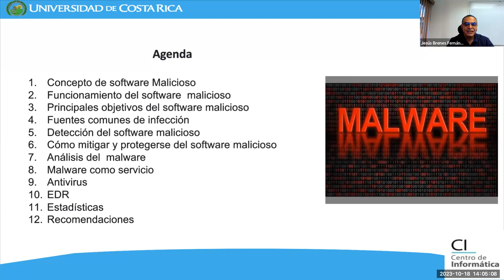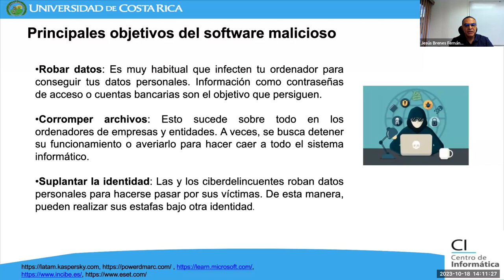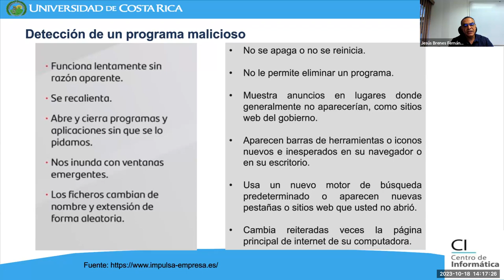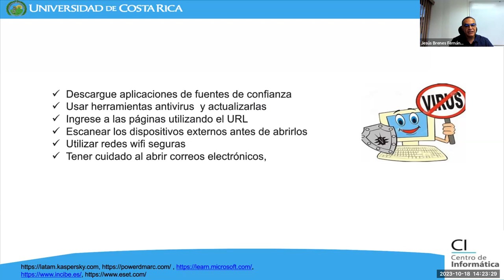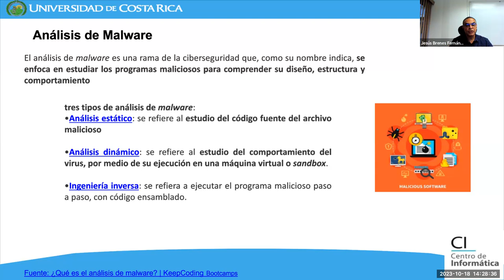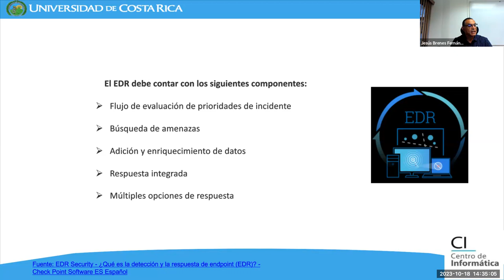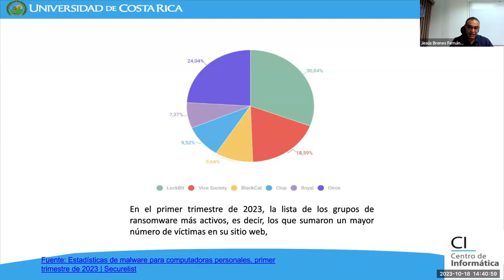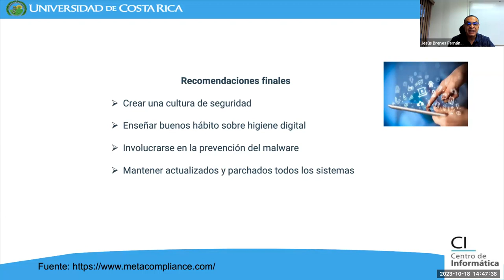Charla: ¿Cómo Mitigar el Software Malicioso?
Como parte de las actividades del mes de la ciberseguridad.
Expositor: MBA. Jesús Brenes Fernández